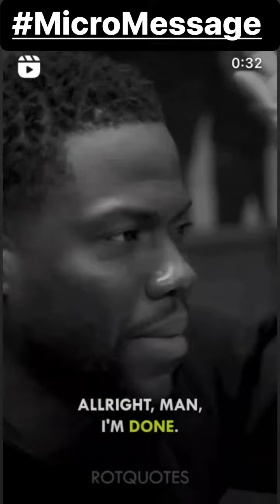Don’t give up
If this video helped